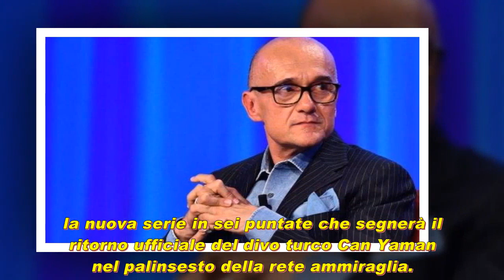Il programma Mediaset 2022 non avrà la presenza di Yaman.Ecco tutti i motivi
Il programma Mediaset 2022 non avrà la presenza di Yaman.

► Ultimi modelli di abbigliamento moda femminile, guarda i dettagli del prodotto qui! -